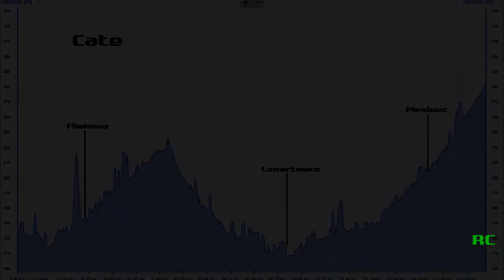Lučenec - Rožňava Tour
15. júla sme sa vybrali tentoraz iba vo dvojici opäť na južné Slovensko, aby sme pokračovali, kde sme minule skončili. Z Lučenca sme prišli do Fiľakova a odtiaľ do dolín Cerovej vrchoviny, Gemera a Slovenského krasu až do Rožňavy. Rovinatá trasa priniesla pohodovú jazdu, ktorú nenarušil ani dead line odchodu posledného rýchlika naspäť do Zvolena z cieľového mesta. Famózna trasa pre cykloturistiku.

Zostava:
Peter Štrba (biely bicykel, kameraman 33%)
Marek Turčan (modrý bicykel, kameraman 67%)

Použitá hudba:
OceanLab - On a Good Day